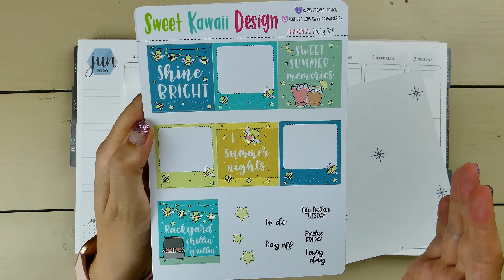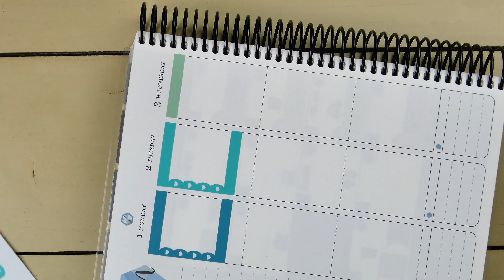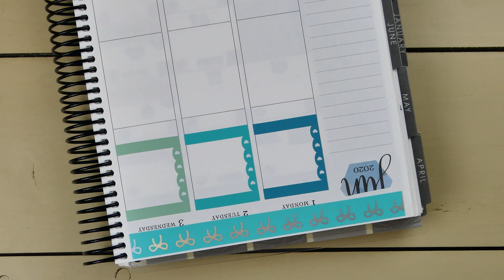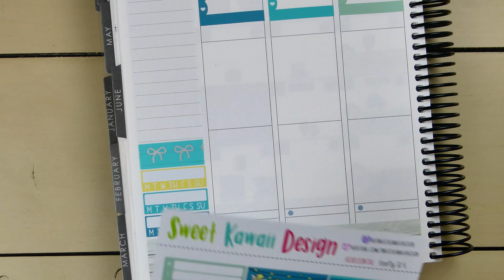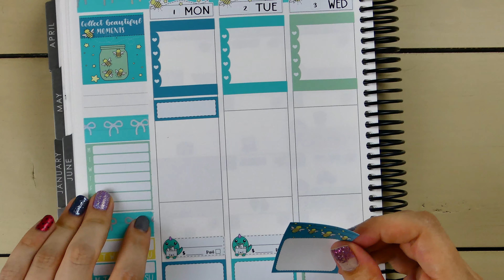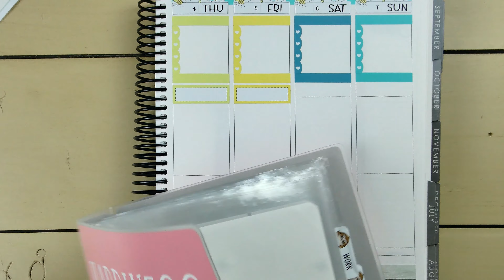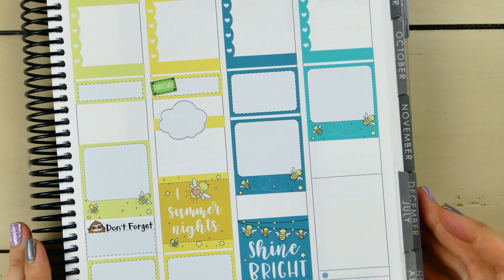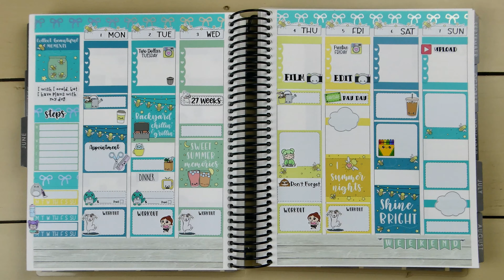Plan With Me: Firefly (ft. Sweet Kawaii Design)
Hey guys! This week’s Plan With Me I used the Firefly kit from Sweet Kawaii Design! Please let me know if you like this video by giving it a “thumbs up” and commenting below. I post regularly every Saturday or Sunday and then there is usually a bonus video sprinkled in throughout the week!